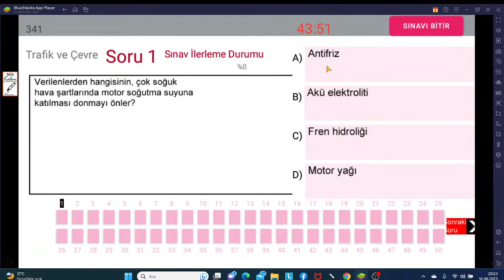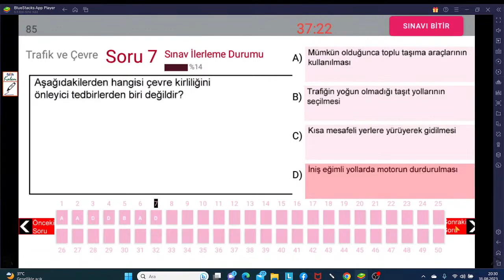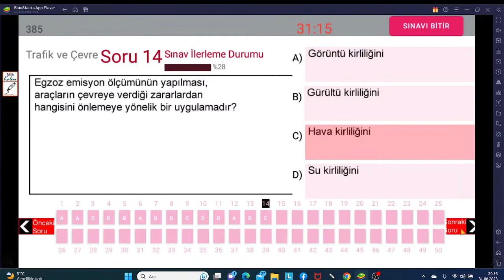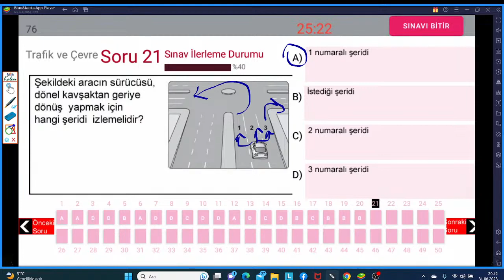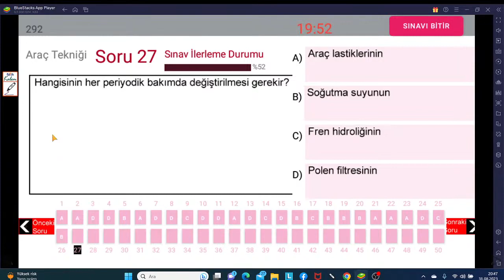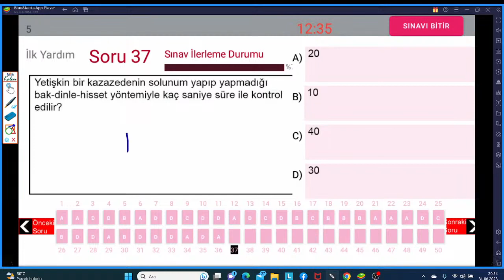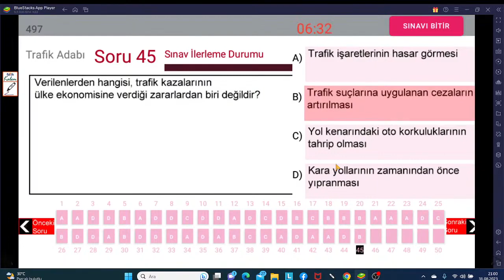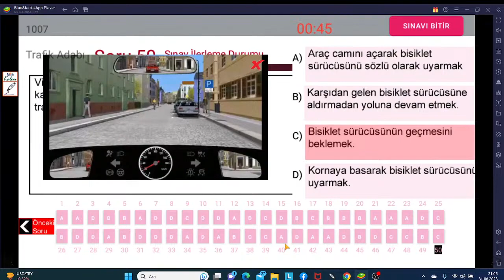BU BİLGİLER İŞİNİZE YARAYACAK/ 2023 EYLÜL- EKİM EHLİYET SINAV SORULARI/ EHLİYET SINAV SORULARI 2023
Banko Ehliyet Sınav Soruları Eylül 2023-Ehliyet, Tek Sınavda Nasıl Kazanılır - KESİN ÇÖZÜM
BU BİLGİLERİ BAŞKA YERDE BULAMAZSINIZ
2023 EYLÜL ANİMASYON EHLİYET SINAV SORULARI ,
EHLİYET 2023 ANİMASYONLU SORULAR EYLÜL EKİM ,
EYLÜL EHLİYET SINAVI SORULARI 2023, EYLÜL EKİM 2023 EHLİYET SINAVI SORULARI ÇÖZ.
Yeni Ehliyet Sınav Soruları ve Çıkmış Soruları Çöz - 2023
Ehliyet Sınavı Çıkmış Sorular 2023 Çöz (Güncel Sorular)
VİDEOLU VE GÖRSEL SORU EKLEDİK / EHLİYET TEMMUZ SINAV SORULARI / EHLİYET SINAV SORULARI 2023
EHLİYET BANKO ÖRNEK SINAV SORULARI (50 ADET) Yeni Ehliyet Sınav Soruları Çöz - 2023
2023 Ehliyet Sınav Soruları Çıkmış Sorular Çöz
TAMAMI ÇÖZÜMLÜ EHLİYET SINAV SORULARI / 2023 ...
AÇIKLAMALARI DİKKATLİ DİNLEYİN/ 2023 EHLİYET SINAVI ...
EHLİYET SINAV SORULARI 2023/ 2023 EHLİYET SINAV SORULARI/ EHLİYET SORULARI / NEDİMHOCA SINAVDA ÇIKABİLECEK EHLİYET SINAV SORULARINI ÇÖZÜYORUZ